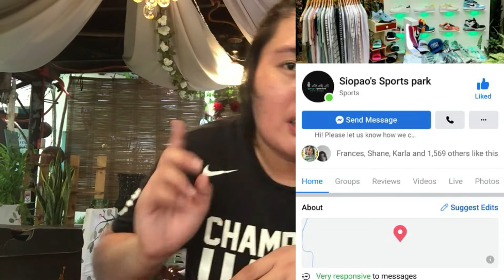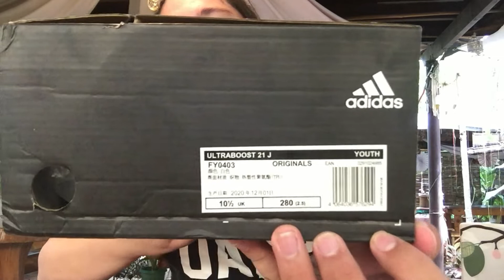SNEAKER HUSTLE VLOG #17/MAY STOCKS TAYO NA DUMATING NA MALUPIT/GIVE AWAY UPDATE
KAY BILI NA MGA SUKI 🔥
WE ARE OPEN FROM 9AM TO 8PM EVERYDAY

LOCATION:we’re located at Bucal Bypass Rd., Brgy. Lamesa, Calamba Laguna inside Mommys garden cafe( waze:MOMMYS GARDEN CAFE)